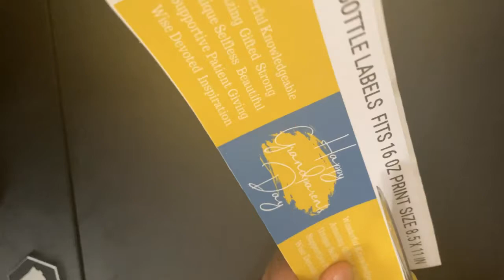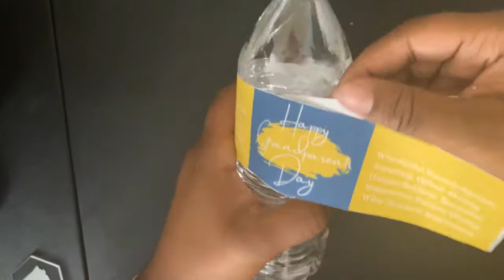Water Bottle Labels Grandparent Day Free Printable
Welcome to ARM4Creations. This tutorial will show you how to make a water bottle label using Canva and how to assemble it.

Song :The Truth - YouTube